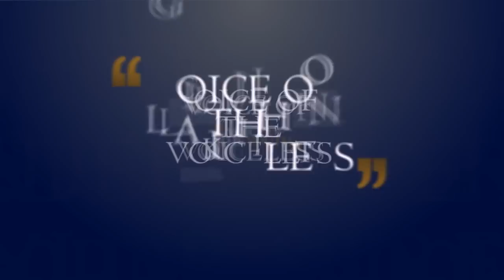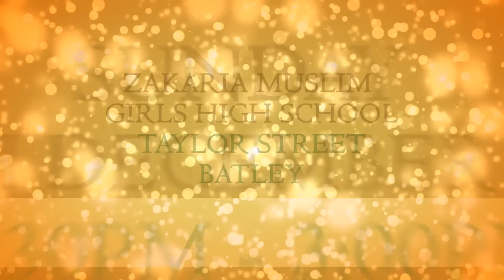Sawtush-Shabaab (25th December) THE AWAKENING TRAILER (Maulana Imtiyaz Sidat) (Maulana Ashraf Lakhi)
Guests:
Maulana Ashraf Lakhi
Maulana Imtiyaz Sidat and many more Ulamas from the Batley Community.

Venue: Zakaria Grils High Scool, Taylor Street, Batley
Date: Sunday 25th December 2011